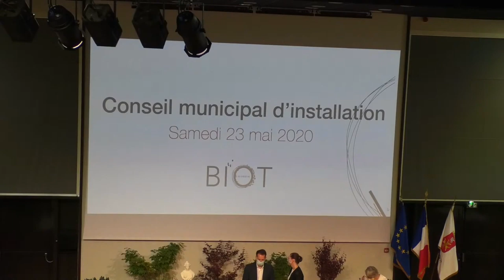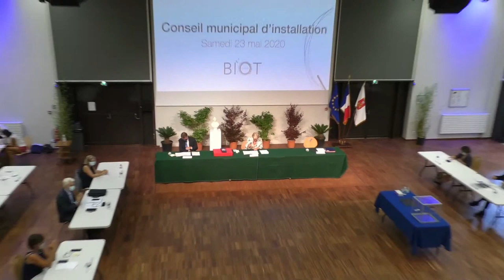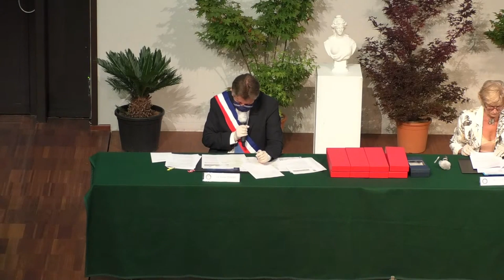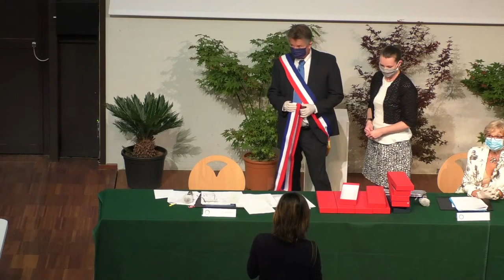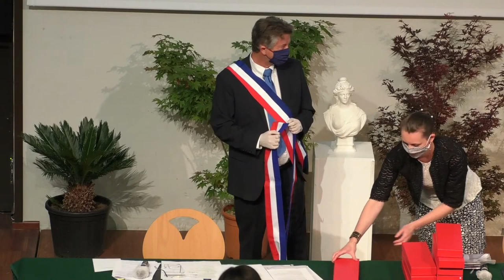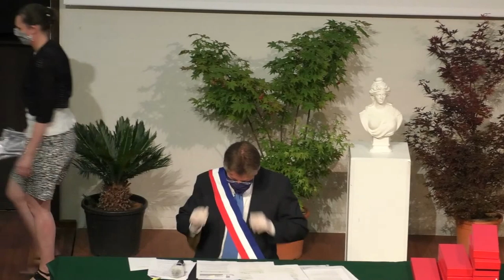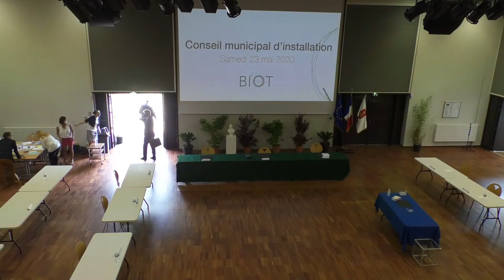Conseil municipal d'installation samedi 23 mai 2020